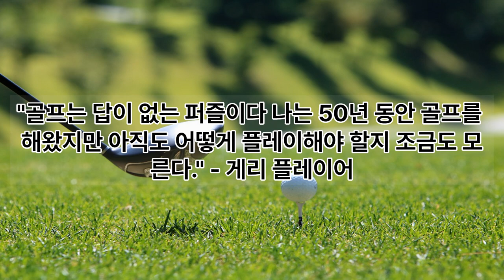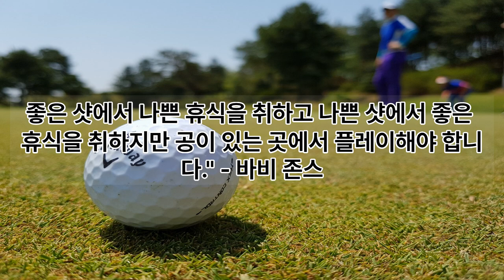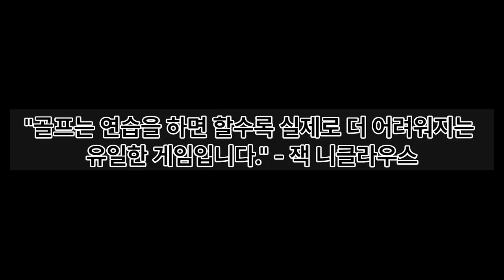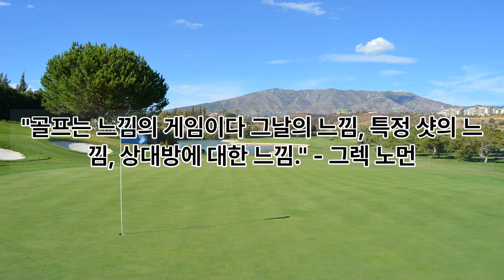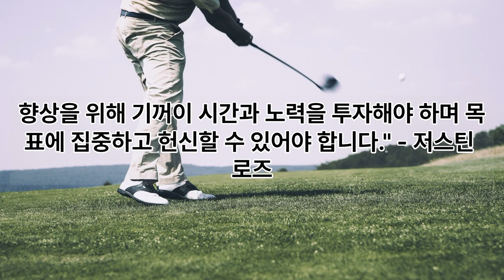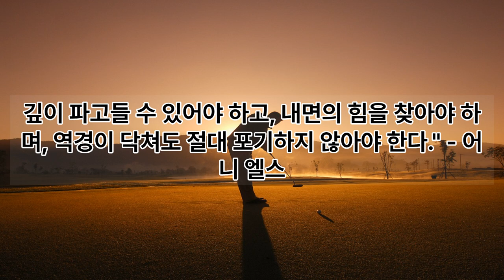"영감으로 티 오프: 게임을 향상시키는 30가지 골프 명언"("Tee Off with Inspiration: 30 Golf Quotes to Elevate Your Game")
"Tee Off with Inspiration: 30 Golf Quotes to Elevate Your Game"이라는 제목은 비디오에 골프 게임과 관련된 영감을 주는 30개의 인용구가 포함되어 있음을 시사합니다. 이러한 인용문은 시청자에게 스포츠에 대한 동기 부여, 통찰력 및 새로운 관점을 제공하고 자신의 게임을 개선하는 데 도움이 될 수 있습니다.

제목에 "Tee Off"라는 문구를 사용한 것은 골프 게임의 시작점을 가리키는 것이며, 인용문이 시청자가 개선을 향한 자신의 여정을 시작하는 데 도움이 될 것임을 암시합니다. "Elevate Your Game"이라는 문구는 인용문이 시청자의 골프 기술을 다음 단계로 끌어올리는 데 도움이 될 수 있는 실행 가능한 조언이나 영감을 제공하는 것을 목표로 한다는 것을 나타냅니다.

전반적으로 제목은 이 비디오가 모든 기술 수준의 골퍼에게 가치 있는 리소스가 될 것이라는 아이디어를 전달하며 코스에서 성공하는 데 도움이 될 수 있는 통찰력과 영감을 제공합니다.
The title "Tee Off with Inspiration: 30 Golf Quotes to Elevate Your Game" suggests that the video will feature 30 inspiring quotes related to the game of golf. These quotes could provide viewers with motivation, insights, and new perspectives on the sport, and may help them to improve their own game.

The use of the phrase "Tee Off" in the title is a reference to the starting point of a golf game, and suggests that the quotes will help viewers to begin their own journey towards improvement. The phrase "Elevate Your Game" indicates that the quotes will aim to provide actionable advice or inspiration that can help viewers to take their golf skills to the next level.

Overall, the title conveys the idea that this video will be a valuable resource for golfers of all skill levels, offering insights and inspiration that can help them to succeed on the course.